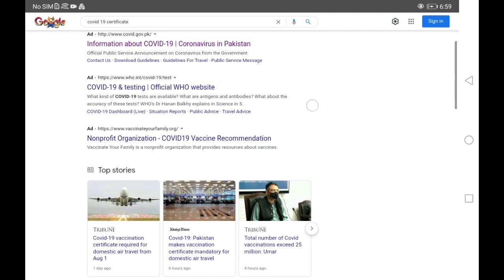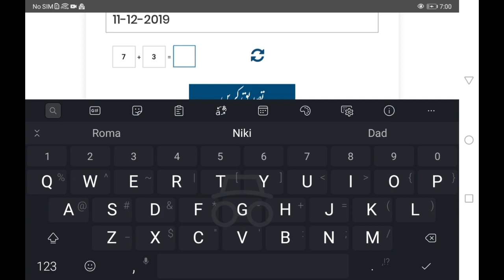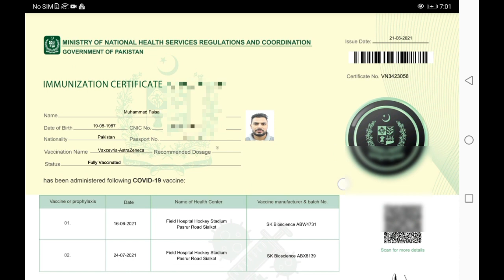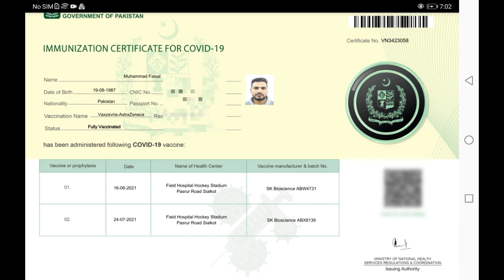Covid 19 Vaccine Certificate Nadra Pakistan Free,کارونا سرٹیفکیٹ مفت حاصل کریں نادرا پاکستان فری